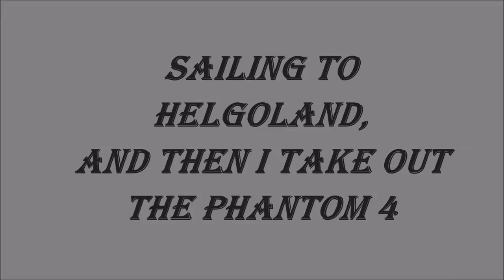Helgoland by drone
All the footage I have shot during my short visit to Helgoland, or Heligoland in English.
An Island with a long and partly very sad history.
I've read a lot of stories, and I've seen a lot of footage of this island on youtube.
Very impressive.